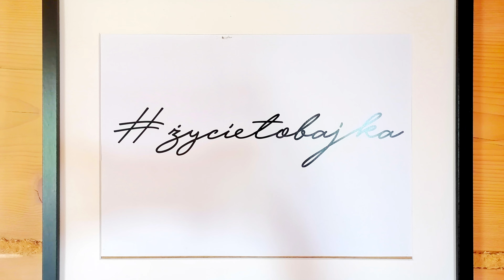Słupek dystrybucyjny kempingowy - Plac kempingowy Bajka życietobajka Campingsäule Wohnwagen-Zubehör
Nasza firma realizuje specjalne zamówienia. Jesteśmy firmą otwartą na nowe pomysły.

Obserwuj nas!

Folge Uns!